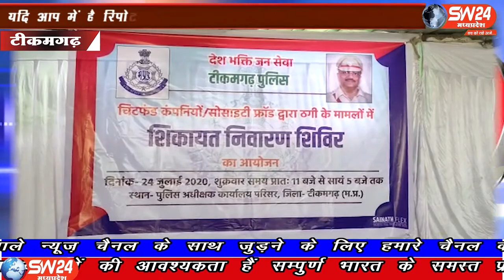SW 24 News Madhyapradesh#tikamgadh#24.07.2020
sw sw24news sw24newsmadhyapradesh livenews news24टीकमगढ़़ में चिटफंड कंपनियों सोसायटी फ्राड द्वारा ठगी के मामलों को लेकर कि गई शिकायतो के निवारण के लियेे एक शिविर का आयोजन अधीक्षक कार्यालय परिसर में किया गया।
टीकमगढ़ से मनोज खरे की रिपोर्ट